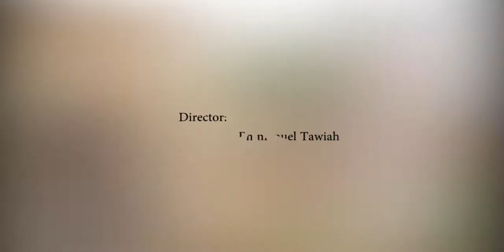FAKE MONEY (a short movie by Botweku Productions)